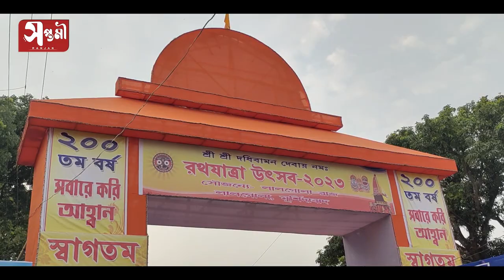Lalgola Rathyatra 2023 I লালগোলা রাজবাড়ির রথযাত্রা ২০০ বছর I Rathyatra Live I Rath Mela I SAPTAMI